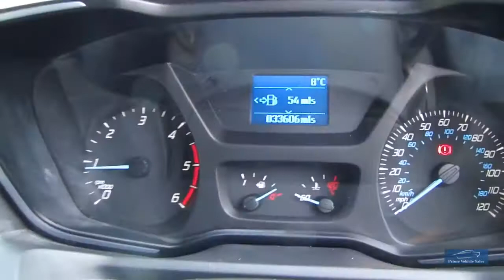2017 Transit Custom 2.0 TDCI 130 Limited PVSsportline Edition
Welcome To Our Transit Custom PVSsportline, Presented In Black With 1 Company Owner, Complete With Book Pack & 2 Remote Keys, Features Include: 20" Calibre T-Sport Alloy wheels,Front & Rear Spoiler Kit, Side Bars & Roof Bars, Cruise Control, Air Conditioning, Fron/Rear Parking Sensors, DAB Radio. Why Not Upgrade!! Give Your Van An Individual Look! We Prepare Our Vehicles To The Highest Standard Which Includes An 82 Point Inspection A Copy Of Which Is Provided, Also 6 Months Independently Underwritten Warranty. Buy With Confidence! We Are Happy To Provide A Phone Tour Of Any Vehicle To Accompany The Extensive PHOTO And VIDEO Presentation. Please Go To Our Web Site To View The Video. Fantastic part exchange deals, and competitive Finance rates available through Our Finance Partner. Debit card payment facilities available Prime Vehicle Sales offer all their vehicles with: HPI check to confirm their history before entering our forecourt, and a certificate will be provided upon collection.Our vehicles are given a full safety check. Where applicable independent 6 month extendable warranty included All our vehicles are given a premium valet service prior to collectionAll the vehicle